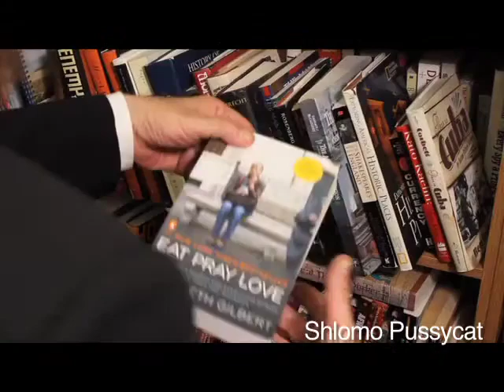Bern Cohen Reel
Bern Cohen's Performance Reel -  Including scenes from:  Devil You Know (w/ Lena Olin & Jennifer Lawrence), Frank vs. God (w/ Henry Ian Cusick & Ever Carrington), Holy Rollers (w/ Jesse Eisenberg), Therapy, Remembering Woodhaven.